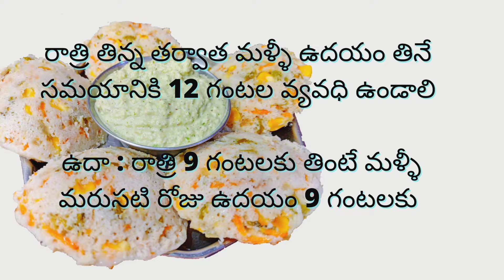మీ కోసం మీ ఆరోగ్యం కోసం కేవలం 3ని"లు కేటాయించలేరా? మన ఆరోగ్యం మన చేతుల్లో Chapter - 4 | Healthy life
healthy life with sree,
healthy lifestyle tips,
healthy life and style,